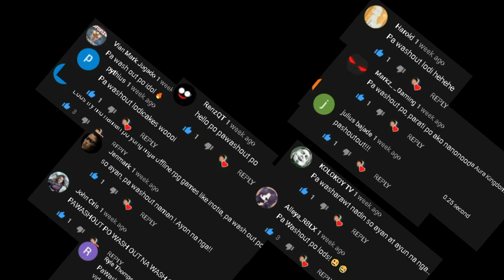Silkroad Onliine M (SEA) Sa Wakas May pk! (Open World MMORPG) Gameplay Review Ph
5 New MMORPGs sa Android/IOS (No Vip & Vip) Open World MMORPG February 2021 Gameplay Review Ph

Lupinus Avabel (Open World MMORPG) May Arena/Practicing Yard Like Ran Online - Gameplay Review Ph
5 Open World MMORPGs sa Android/IOS (No Vip & Vip Edition) Gameplay Review Ph 2021
5 New MMORPGs sa Android/IOS (No Vip & Vip) Open World MMORPG November 2020 Gameplay Review Ph
5 New MMORPGs sa Android/iOS (Vip & No Vip) Open World MMORPG September 2020 Gameplay Review Ph
 5 New MMORPGs sa Android/iOS (Vip & No Vip) Open World MMORPG September 2020 Gameplay Review Ph
5 New MMORPGs sa Android (Vip & No Vip) Open World MMORPG August 2020